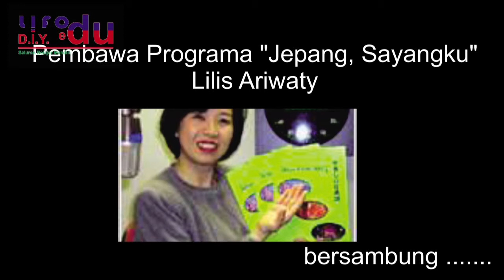belajar bahasa jepang melalui drama jepang sayangku, episode 056 di dalam dojo 4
Belajar indonesia bahasajepang drama jepang sayangku merupakan program pelajaran bahasa jepang oleh radio NHK world Jepang. drama ini sampai 100 episode, masing-masing episode berisi ekspresi-ekspresi yang berguna.